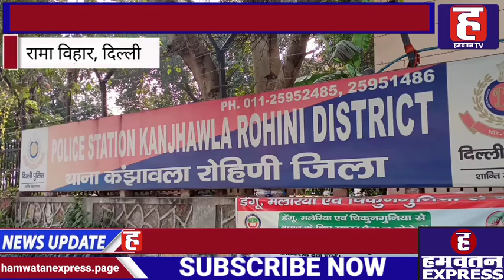सड़क दुर्घटना में बोलेरो कार चालक ने छात्राओं को मारी जोरदार टक्कर, एक की मौत एक घायल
दिल्ली के कंझावला इलाके में सोमवार सुबह तेज रफ्तार का कहर देखने को मिला. कंझावला थाना अंतर्गत कराला में एक तेज रफ्तार कार ने दो छात्राओं को जोरदार टक्कर मार दी, जिसमें एक छात्रा की मौत हो गई जबकि उसकी साथी गंभीर रूप से घायल हो गई. जानकारी मिलने के बाद मौके पर पहुंची पुलिस ने शव को पोस्टमार्टम के बाद परिजनों को सौंप दिया है. साथ ही पुलिस ने सीसीटीवी कैमरों के आधार पर कार चालक को गिरफ्तार कर उसकी कार भी जब्त कर ली.
दिल्ली पुलिस द्वारा मिली जानकारी के मुताबिक कंझावला पुलिस को सोमवार की सुबह 6 बजकर 52 मिनट पर कंझावला रोड कराला इलाके में एक साईकल को कार द्वारा टक्कर मारने की सूचना मिली थी. सूचना पाकर पुलिस मौके पर पहुँची, जहां सड़क पर ख़फ़ी खून और छतिग्रस्त हालात में साईकल पड़ी थी. पुलिस ने तफ्तीश की तो पता चला कि कार चालक दो छात्राओं को घायलावस्था में चालक ने खुद ही सिग्नस अस्पताल राम विहार भर्ती करवाया और वहीं से फरार हो गया. डॉक्टरों ने 16 साल की नीलमा को मृत घोषित कर दिया जबकिं 15 साल की अन्य छात्रा की हालत गंभीर बताकर उसे दूसरे अस्पताल में शिफ्ट कर दिया. दोनो छात्राएं कराला स्थित सर्वोदय कन्या विद्यालय में दसवीं कक्षा की पढ़ाई कर रही थीं. दोनो के परिवार वालो को हादसे की जानकारी दी गई. पुलिस ने मामला दर्ज कर हादसे के आसपास लगे सीसीटीवी फुटेज को खंगाला जिसके आधार पर कार चालक की पहचान विजय पाल के रूप में हुई जिसकी तफ्तीश कर उसे जौंती गांव से गिरफ्तार कर उसके पास से पिकअप बोलेरो कार भी जब्त कर ली. फिल्हाल पुलिस अब आगे की कार्यवाही में जुट गई है.